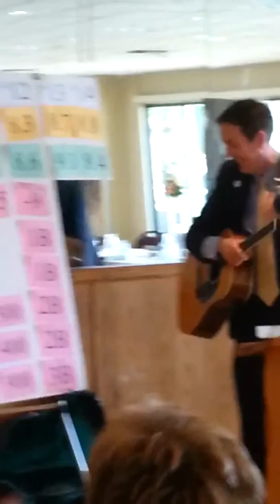Ken Bennett running for AZ Governor